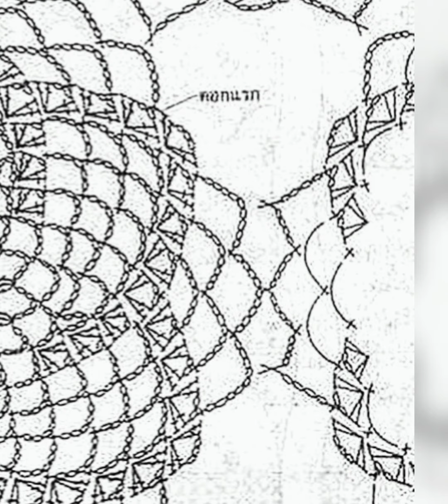How to crochet table runner with patterns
Crochet table runner with patterns